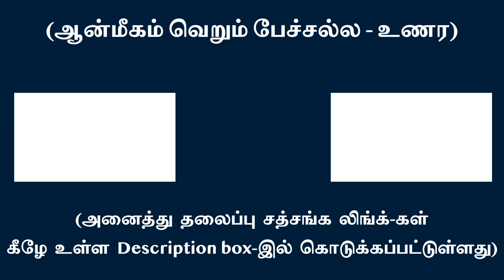மனம், புத்தி, அகந்தைப்பிரகாரங்களைக் கடந்து சொருப தரிசனம் | சுவாமி அருணாசல ரமணன்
Cross the 3 chambers of mind, intellect, ego merge in THE SELF